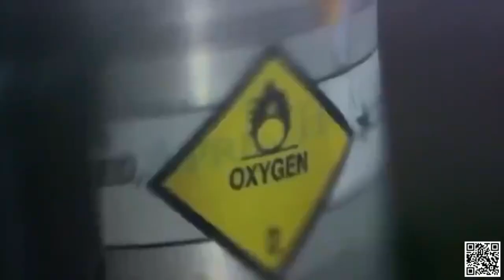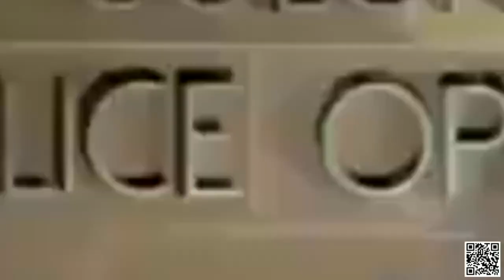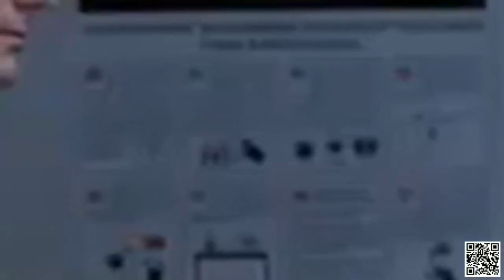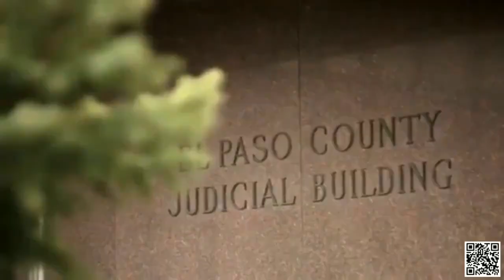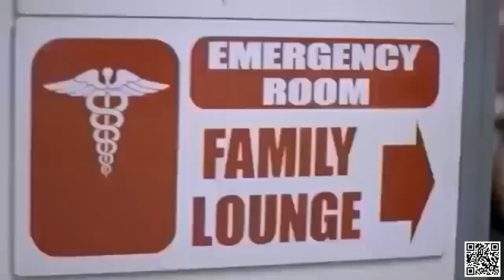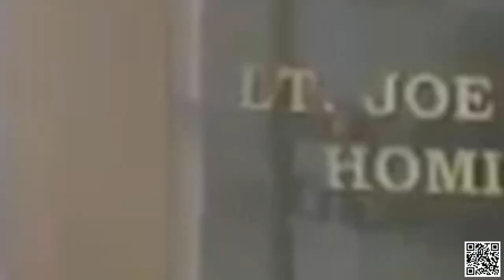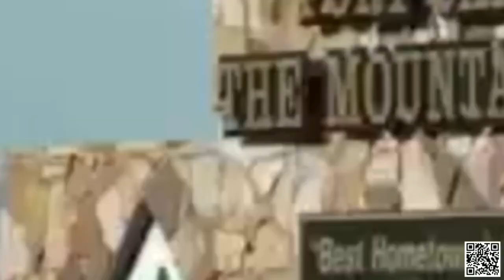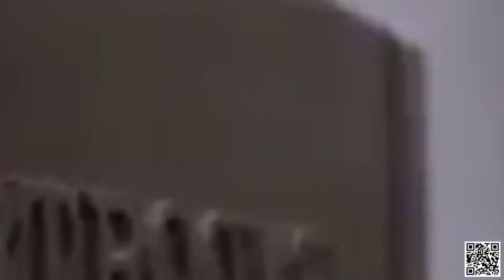Homicide Hunter Lt. Joe Kenda 2023 Full Episodes S07E13 Raise the Dead | Crime Documentary